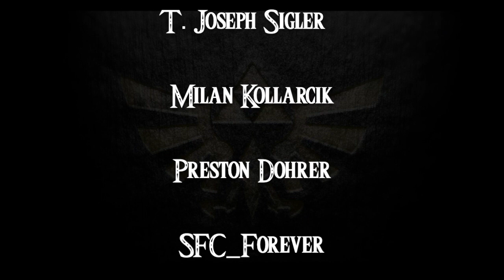Breath of the Wild- a novelisation by Zed of Ages- Chapter 21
Here is the next part of The Legend of Zelda: Breath of the Wild- a novelisation by The Zed of Ages. If you enjoy this chapter, be sure to leave a comment on the author’s story. You can find it here:

Cast Credits

CalebCollinsVO _______ Link

Music Credits

Tarry Town from Breath of the Wild OST

Tales of the Past by Cleffernotes

Yiga Clan Hideout from Breath of the Wild OST

Thank you to the following Patrons for supporting this channel:

Joseph Sigler

Millan Kollarcik

Preston Dohrer

SFC_Forever

Simon Baars

CassieO

Elena, K.

Ana

Becky, R.